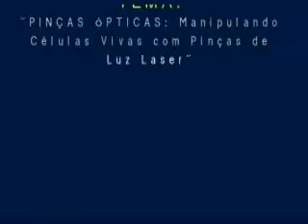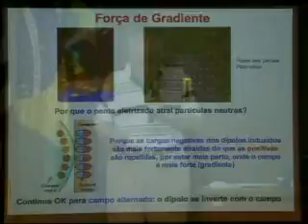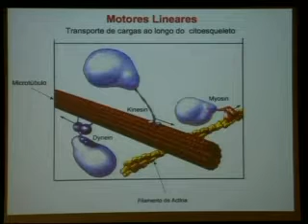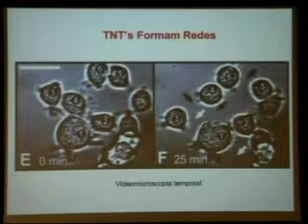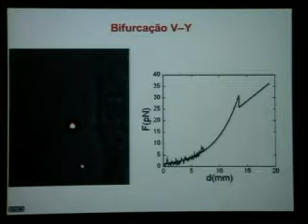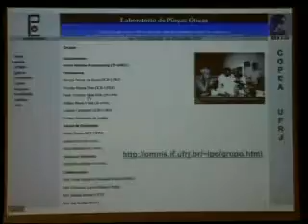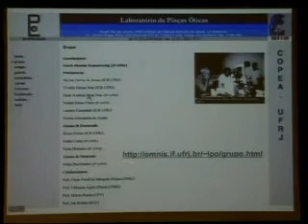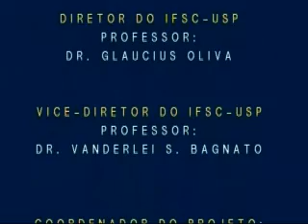Pinças Ópticas: manipulando células vivas com pinças de luz laser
Data:  17/11/2009
Palestrante:  Prof. Dr. Moyses Nussenzveig
Instituição:  Universidade Federal do Rio de Janeiro - UFRJ
Resumo:

Uma pinça ótica é um instrumento inventado pelo físico Arthur Ashkin, que teve e continua tendo um impacto muito grande na biologia.Empregando um microscópio e um feixe fortemente focalizado de luz laser, ela funciona como uma pinça de luz, que permite interagir com uma célula viva sem danificá-la, exercendo forças e medindo deslocamentos em processos biológicos, até mesmo ao nível de moléculas únicas.

Ela permitiu visualizar em detalhes o processo da contração muscular, o transporte de organelas dentro das células, a transcrição do DNA, e inúmeros outros processos fundamentais.

Será explicado como funciona uma pinça ótica e serão descritas pesquisas  em andamento no Laboratório de Pinças Ópticas da UFRJ,